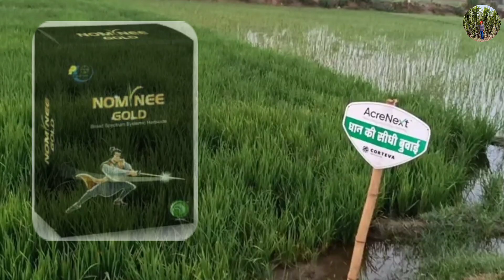आज धान की सीधी बुवाई वाला खेत भी देख लो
dhan ki sidhi buwai